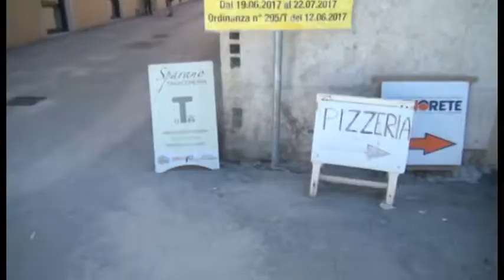Turismo, presenze incoraggianti nei primi weekend di bel tempo